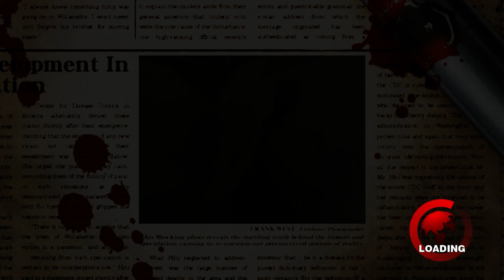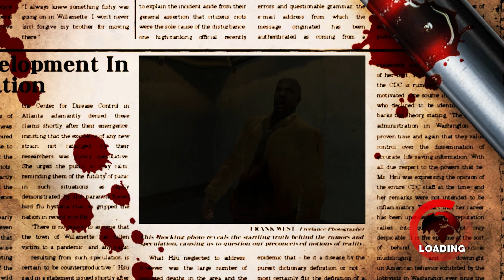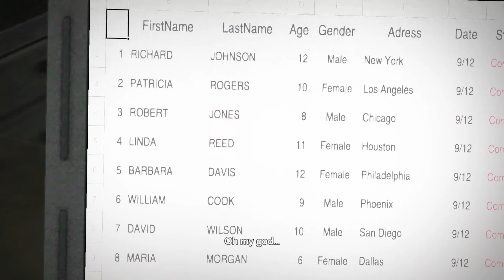Dead Rising 1: Remastered (XB1) - Walkthrough 100% Part 19 - Overtime Mode, Episode 1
This will be a 100% walkthrough, including all case files & Overtime Mode, all survivors and psychopaths, Level 1 to 50, all PP stickers, all clothing, a lot of PP special bonuses, all marked and unmarked scoops, every single player achievement, without commentary!

(WATCH OUT, SPOILERS AHEAD!) achieved in this video (CHECKLIST):
Introduced Survivors [NOTEBOOK]:

N/A
Psychopaths:

Special Forces
Miscellaneous:

💎 Achievement unlocked: Karate Champ, Zombie Killer

PP Stickers:
📷 Security Room/Rooftop PP Stickers: 2/2
📷 Entrance Plaza PP Stickers: 10/10
📷 Paradise Plaza PP Stickers: 17/17
📷 Colby's Movieland PP Stickers: 7/7
📷 Leisure Park/Cult Hideout PP Stickers: 4/6
📷 Maintenance Tunnels PP Stickers: 7/7
📷 Food Court PP Stickers: 11/11
📷 Al Fresca Plaza PP Stickers: 11/11
📷 Wonderland Plaza PP Stickers: 15/15
📷 North Plaza PP Stickers: 14/14

📷 Survivors photographed: 63
📷 Psychopaths photographed: 12

I recorded this game over a year ago, but still had a few things to do to finish it completely, which I kept postponing. Finally I did it.

Story: Frank West is a freelance photojournalist on the hunt for the scoop of a lifetime. He travels to a small suburban town in pursuit of a hot lead, only to find that it's been overrun with zombies. What a way to start an assignment. Frank heads for the local shopping mall, assuming that he'll be safe there, but the zombies have taken over the place. Now it's up to you to help Frank survive this onslaught of the undead, using everything you can find in the mall to help fight off the bloodthirsty mob and search for the truth behind this horrendous epidemic.

With an open, free environment, you'll be able to explore plenty of areas both inside and outside the mall. Zombies come in never-ending waves, so be prepared to use the endless supply of vehicles, makeshift weapons and more against these former humans. A real-time system means that key events happen at certain times, so you need to pay attention. You can even use Frank's photojournalistic skills to capture the mayhem on film for posterity -- if anyone is left, that is.

Release Date: Sep 13, 2016 (Remastered), August 8, 2006 (Original)
Genre: Action-Adventure, Survival Horror, Beat 'Em Up
Platforms: Xbox One, Windows, PlayStation 4 (originally exclusive to Xbox 360, different versions for Nintendo Wii and Mobile Phone/iOS)
Publisher: Capcom
Developer: QLOQ, Capcom Production Studio

My Xbox gamertag: TGG Yari
My PlayStation gamertag: ToughGamingGuyYT
My Steam: toughgamingguy2